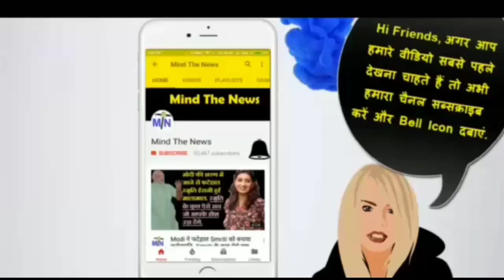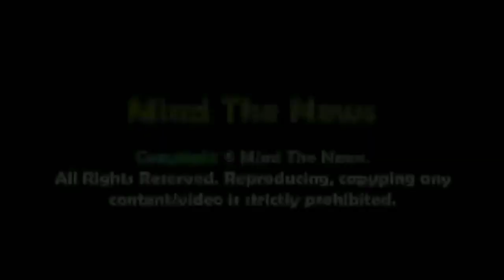गर्लफ्रैंड के साथ नज़दीकी बढ़ाने पर कंस मामा ने भांजे को उतार दिया मौ* के घाट..